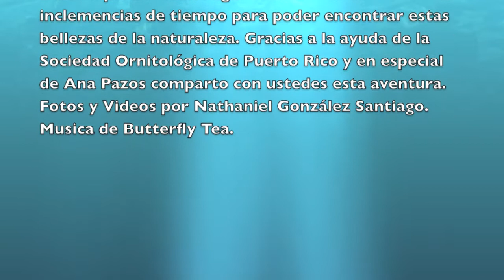3er Viaje Pelágico 2012 Puerto Rico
Tercer Viaje Pelágico realizado por la Sociedad Orinitológica de Puerto Rico coordinado por Ana Pazos. En el mismo podemos ver las siguientes aves: Boba Parda ( Masked Booby ), Pelicano Pardo ( Brown Pelican ) , Boba Parda ( Brown Booby ), Chirre Rabijunco Coliblanco (White-tailed Tropicbird ) , Ostrero ( American Oystercatcher ) , Gaviota Gallega ( Laughing Gull ), Cervera Parda ( Brown Noddy ), Charrán Oscuro ( Sooty Tern )